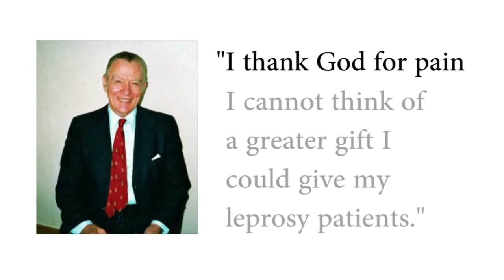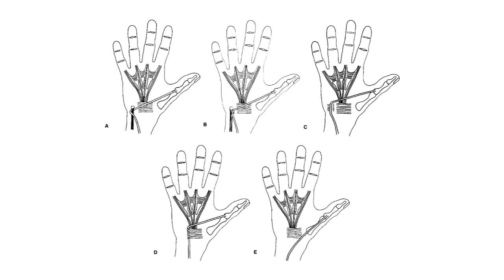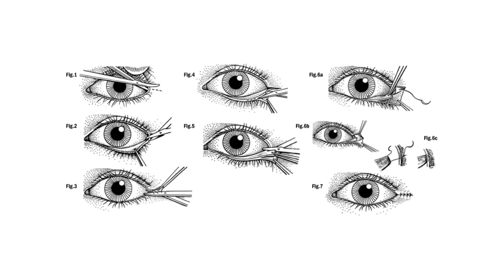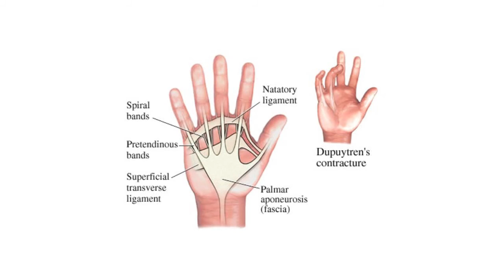The Heroes We Need: Dr. Paul Brand - Salt and Light for many generations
A short overview of the life of Dr. Paul Brand, a man who devoted his life to helping those with leprosy. He's a true hero, and his story deserves to be told.
Dr Paul Brand pioneered the tendon transfer techniques still used today to allow the hands and feet of leprosy patients to function properly once again. He made a huge contribution to understanding leprosy as a disease as it was his meticulous research that proved leprosy does not cause the ‘rotting away’ of the hands and feet. Instead it is the loss of sensation which makes people affected by leprosy prone to injuring themselves.
The son of missionary parents, Dr Brand grew up in India until his schooling took him back to England. He became an orthopaedic surgeon and in 1946 returned to India with his wife Margaret to teach at a hospital in Vellore. It was there that he saw the horrors of untreated leprosy and the associated stigma.
It touched Dr Brand greatly when, unable to speak the local language, he gave a leprosy patient a friendly prod to assure him he would help him as much as he could. Tears started to stream down the patient’s face and Dr Brand asked a colleague what he had done to distress him. She replied: “You touched him and no-one has done that for years. They are tears of joy.“
Dr Brand and his wife began to search for effective treatments for the disabilities leprosy can cause. His ideas were initially viewed with a degree of prejudice and hostility as they involved giving medical treatment and a hospital bed to people with leprosy. In the late 1940s, however, Dr Brand became the first surgeon in the world to use reconstructive surgery to correct leprosy-caused defomities in the hands and feet.
Inspired by his experiences of working with people affected by leprosy, Dr Brand developed a philosophy about the valuable nature of pain which he and author Philip Yancey wrote about in their book, The Gift of Pain.
From 1993 to 1999, Dr Brand served as President of The Leprosy Mission International.